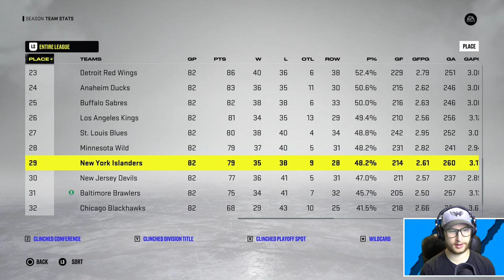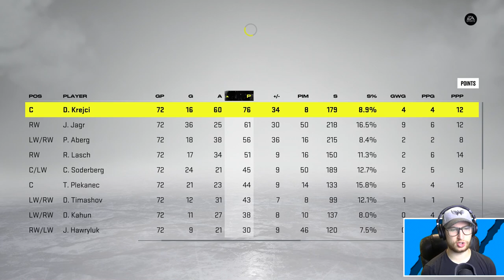A NON NORTH AMERICAN ALL-STAR TEAM IN THE NHL!? (NHL 22)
I made a team of the best players from the non North American leagues to see how they'd do in an NHL season. 👍